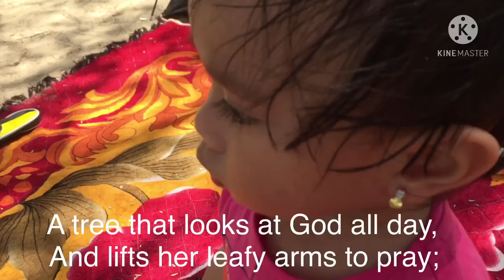ENJOY YOUR BABY. Tokotokotok Stage.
I enjoy every minute with Baby Anne.  Got to record every milestone.  Gusto ko nandoon ako sa kanyang paglaki. Mula nang siya ay pinanganak na nakita ko sa Delivery room hanggang ngayon. Now she's talking TOKOTOKOTOK. Funny stage. Enjoy her POEM and vlogging! watch till end.
5WH FOR THOSE WHO WERE IN THE PREMIERE. THANK YOU!